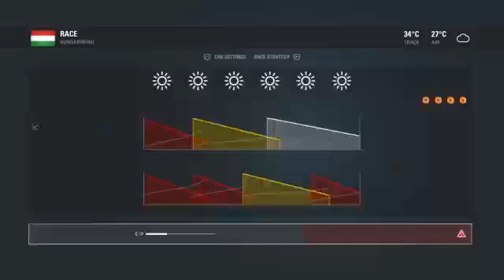F1 2016 RaceStars hongarije